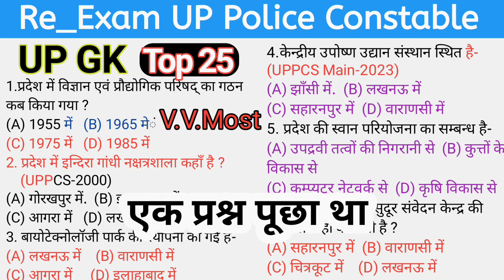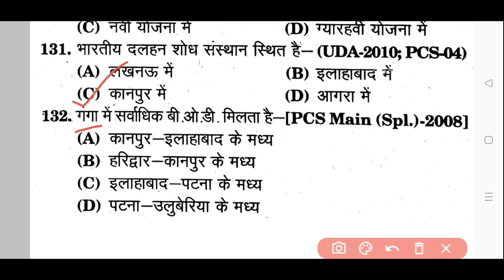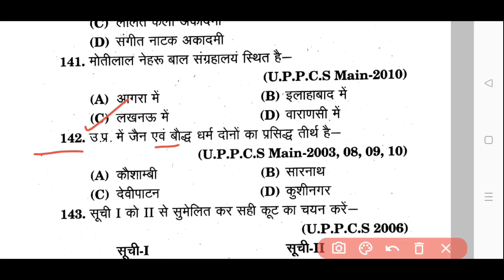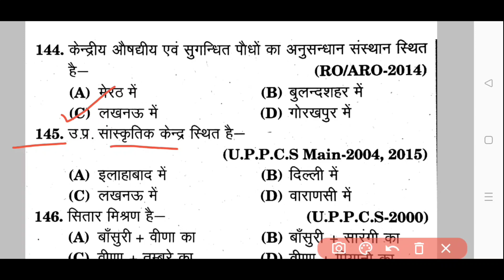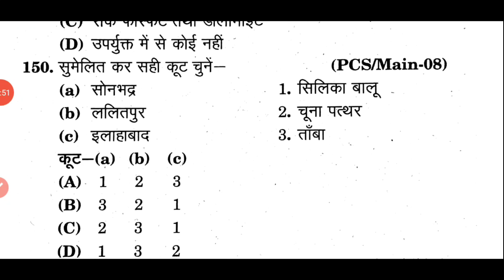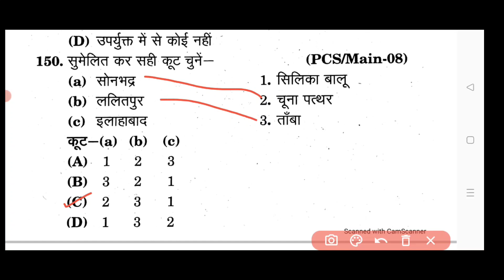UP Police Constable Re_Exam GK /यूपी पुलिस कांस्टेबल जीके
up police gk gs practice set, up police gk gs playlist, up police gk gs class, up police gk gs mock test, up police constable gk gs practice set, up police gk gs model paper, up police constable gk
gs playlist, up police constable gk gs classes, up police constable gk gs model paper, up police constable gk gs mock test, up constable gk gs practice set, up constable gk gs mock test, up constable gk gs model paper, upp gk gs practice set, upp gk gs classes, upp gk gs model paper